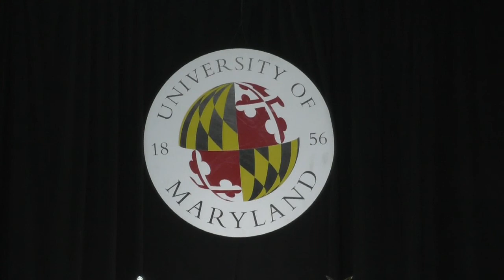UMD School of Public Health Commencement, Winter 2018